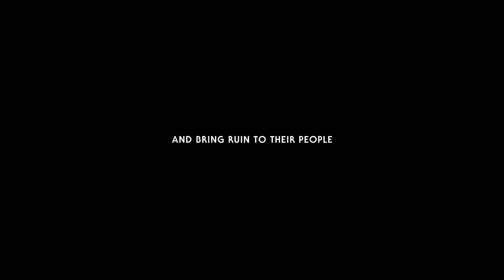House of the Dying Sun - Mission #1 - Murder at Soldier Pass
Mission #1 - Murder at Soldier Pass
A short play-through, getting a feel for the game.